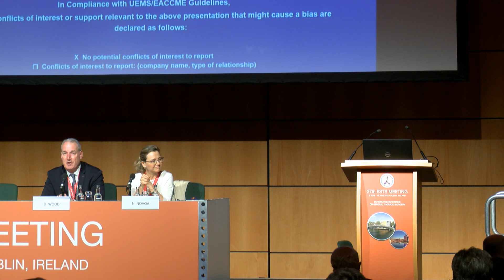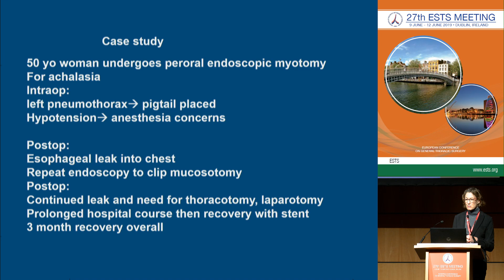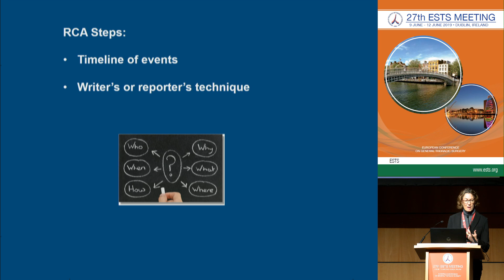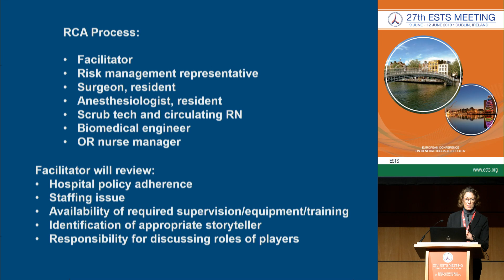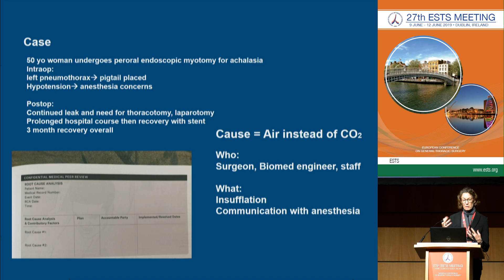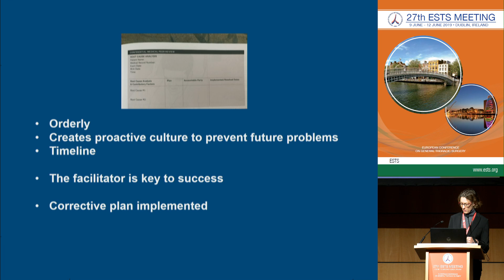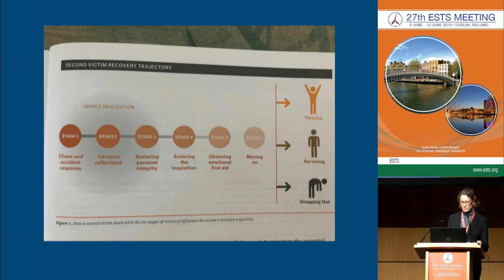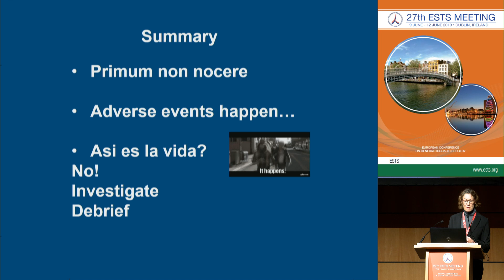Virginia Litle | 27th Meeting of the European Society of Thoracic Surgeons Day 3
NON-OPERATIVE TECHNICAL SKILLS FOR
SURGEONS
TUESDAY 11 JUNE 2019 08:00 - 09:00 h · THE LIFFEY A
Chairperson: Nuria Novoa (Salamanca/ES)
 Douglas E Wood (Seattle/US)
08:30 - 08:45
The critical role of learning from investigating and debriefing
adverse events
 Virginia Litle (Boston/US)